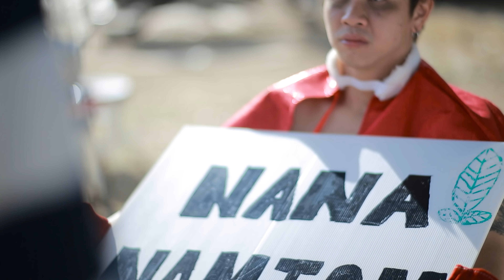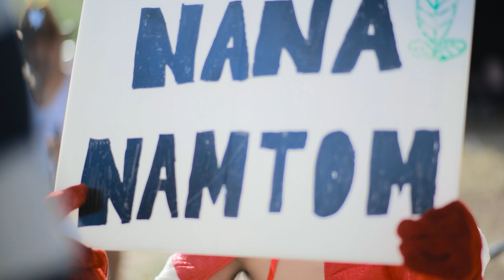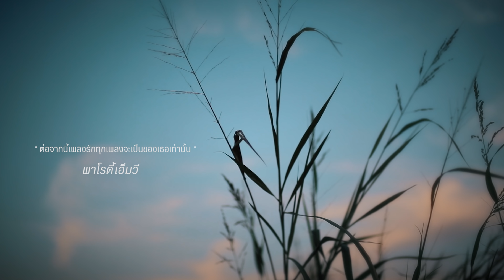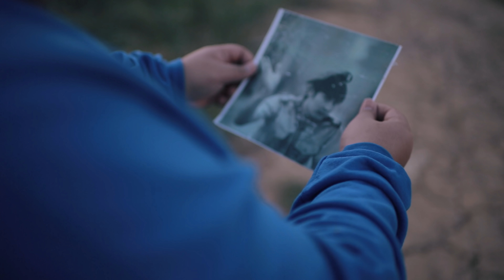ต่อจากนี้เพลงรักทุกเพลงจะเป็นของเธอเท่านั้น - No One Else | (MV PARODY-YEE BAI)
กลับมาเจอกับทุกๆคนอีกครั้งปีละครั้งสองครั้งกลัวคนจะเบื่อพวกเรา555
ครั้งนี้ มาในรูปแบบ PARODY MV ลำดับที่ 15 จากทาง นานาฟิล์มส่งท้ายปี 2021 ไปกับความอบอุ่นของเพลงๆนี้ และเอ็มวีน่ารักๆ กับเพลง

พวกเราขอบคุณเพลงต้นฉบับ ต่อจากนี้เพลงรักทุกเพลงจะเป็นของเธอเท่านั้น
  No One Else  มากๆนะครับ พวกเราทำMV นี้ขึ้นมาด้วยความรักที่มีต่อเพลงๆนี้จริงๆฟังเเล้วมันคลั่งรักจนเก็บไว้คนเดียวไม่ได้เลยต้องเอามาทำ MV เลย